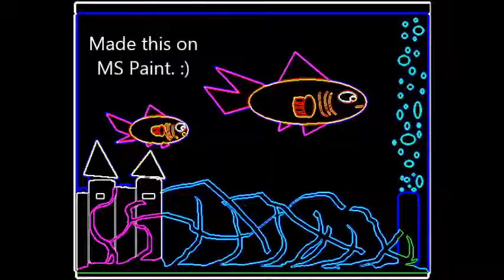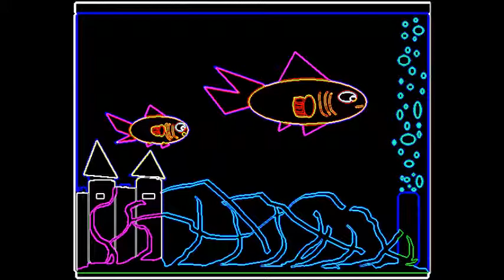Debut Podcast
My first ever Podcast! Exclusively for here and on my homepage! I include a deleted melody+harmony that did not make it into my MK remix, and I cover the Harmony of Heroes soundtrack, as well as what my current project is, and speak of what kind of video game remixes I want to do later on. :D Also, while putting this together on Windows Movie Maker, I got bored having to load the same image the whole way through, so I picked ones I have on my hard drive at random. :P Length is 10 minutes. That should be a good length for podcasts about me talking and sharing stuff, right?